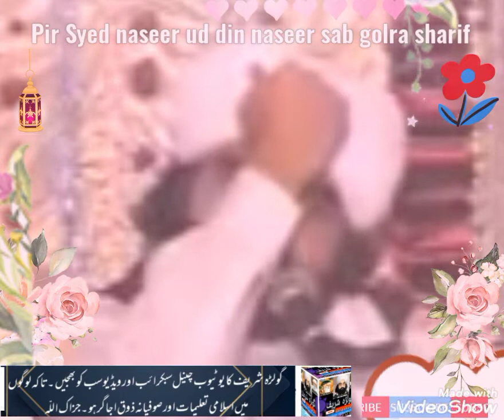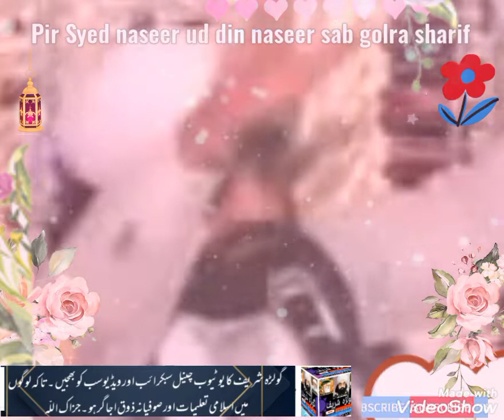pir Syed naseer ud din naseer sab golra sharifka islamic bayan (2)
pir Syed naseer ud din naseer sab golra sharifka islamic bayan

pir Syed naseer ud din naseer sab golra sharif ka Islamic bayan